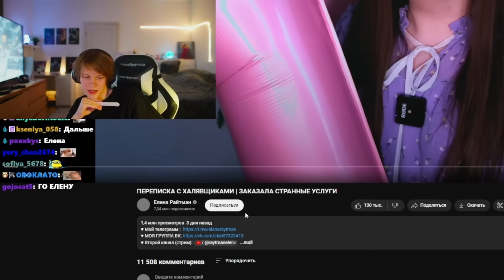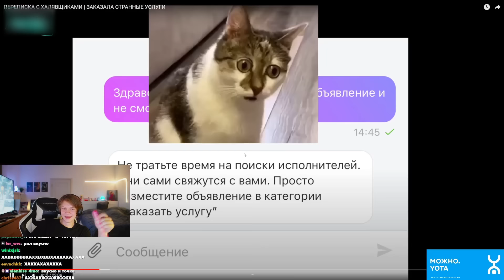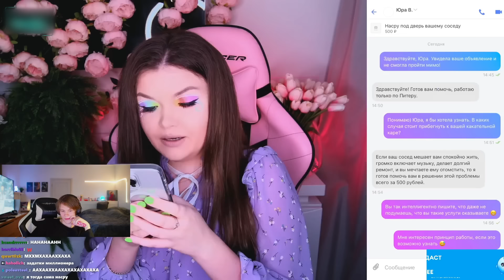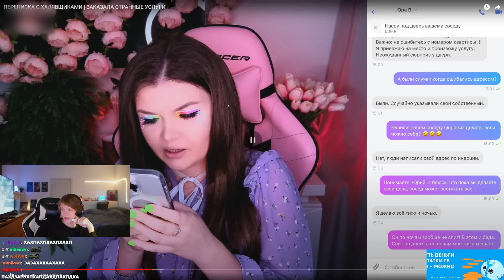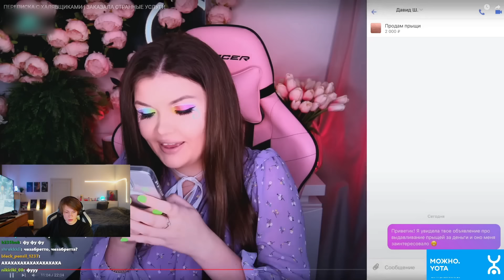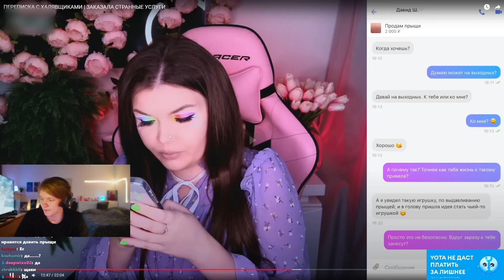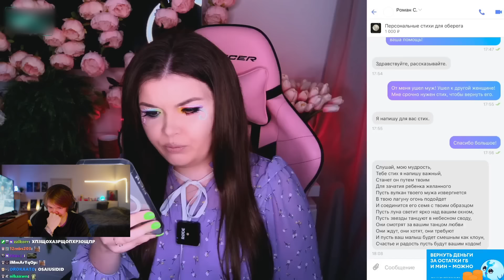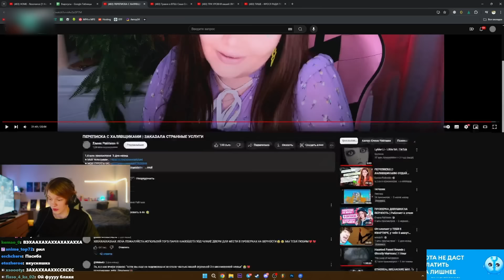ДИПИНС СМОТРИТ: ПЕРЕПИСКА С ХАЛЯВЩИКАМИ | ЗАКАЗАЛА СТРАННЫЕ УСЛУГИ | РЕАКЦИЯ